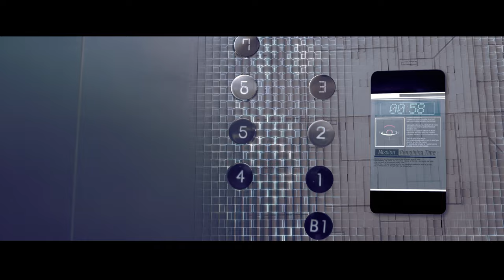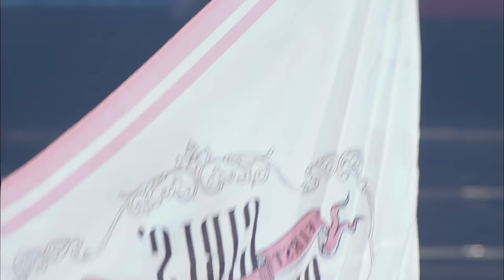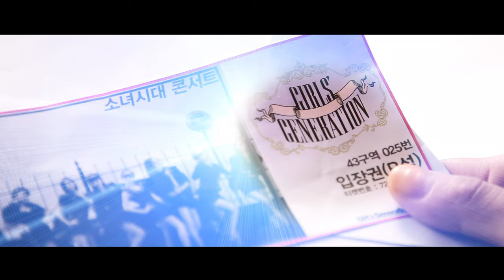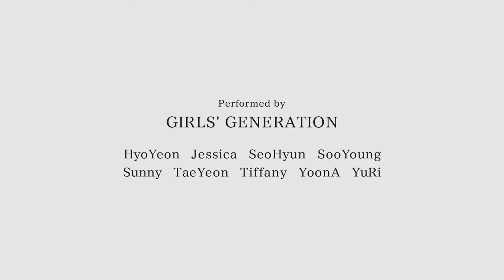[4K] GIRLS' GENERATION (SNSD) | First Japan Tour 2011 | Remastered 4K | 5.1 | 60fps ✨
Remastered version in 4k and 60 fps

Chapters:

00:00 - Intro
06:22 - Genie
11:02 - you-aholic
14:36 - Mr. Taxi
18:14 - I'm In Love With The Hero
24:05 - Let It Rain
31:13 - Snowy Wish
34:35 - Etude
37:53 - Kissing you
41:26 - Oh!
48:22 - The Great Escape
53:08 - Bad Girl
01:01:03 - Run Devil Run intro
01:03:13 - Run Devil Run
01:07:17 - Beautiful Stranger
01:10:47 - Hoot
01:15:03 - Complete
01:20:33 - My Child
01:28:42 - Ice Boy
01:32:19 - HaHaHaSong
01:35:28 - Gee
01:41:24 - Born to Be Lady
01:47:00 - Into the new world
01:51:31 - Way to go
01:56:34 - It's Fantastic! (Japanese ver)

video and audio are as follows:

Video: HVC1 3840x2160 60fps [V: hevc main 10 L5.1, yuv420p10le, 3840x2160]
Audio: TrueHD 48000Hz 6ch 6912kbps [A: truehd, 48000 Hz, 5.1(side), s24 [default]]